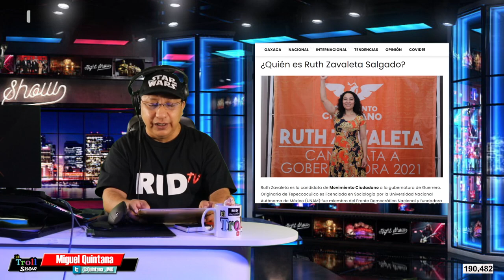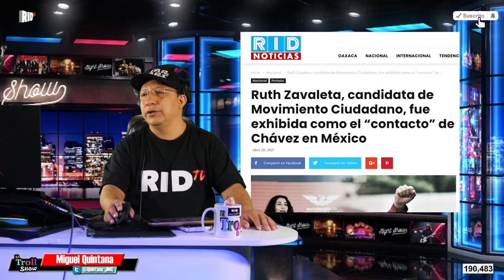Exhiben a CANDIDATA de Guerrero con SELLO FRENAAA como el “contacto” de HUGO CHÁVEZ en México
El cable 08MEXICO3178, enviado el 27 de octubre de 2008 por la embajada de Estados Unidos en México, reveló que algunos reportes colaterales indicaron que oficiales venezolanos tenían contacto regular con miembros del PRD, específicamente con Ruth Zavaleta, y miembros de la fracción Nueva Izquierda, el Partido Nueva Alianza y el PT; sin embargo, se negó que haya financiamiento a candidatos.

De acuerdo con el cable, hasta el  2 de octubre de 2008 las autoridades mexicanas habían identificado a 500 activistas bolivarianos serios en México, la mayoría  vinculados a movimientos sociales más grandes.

En el año 2010, la plataforma Wikileaks filtró un cable proveniente de la embajada de Estados Unidos, donde se aseguraba que la corriente Nueva Izquierda del PRD, específicamente su exintegrante Ruth Zavaleta Salgado, sostenía contacto con funcionarios del gobierno venezolano, encabezado por el presidente Hugo Chávez.

Esta información toma nuevamente relevancia, luego de que Ruth Zavaleta se encuentre en campaña como candidata del partido Movimiento Ciudadano, a la gubernatura del estado Guerrero.

Ruth Zavaleta acababa de dejar la presidencia de la Cámara de Diputados cuando fue enviado el cable en el que se le señaló como uno de los contactos del chavismo en México. Un año después, a finales del 2009, Zavaleta renunció al PRD bajo el argumento de que de que el camino que tomaba ese instituto “no conduce a la construcción de la izquierda”.